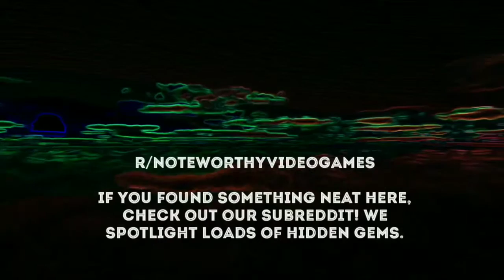Noteworthy Video Games - Highlights 7/5/2019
Hey, everyone!